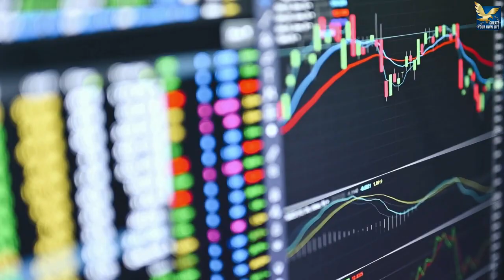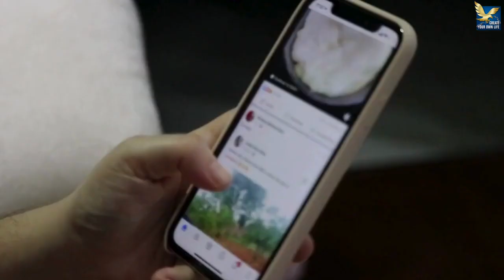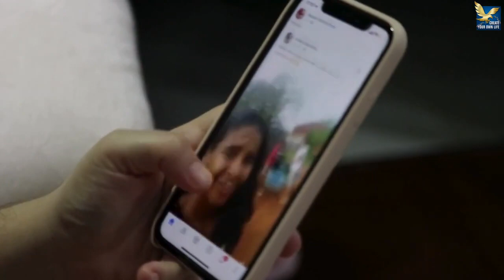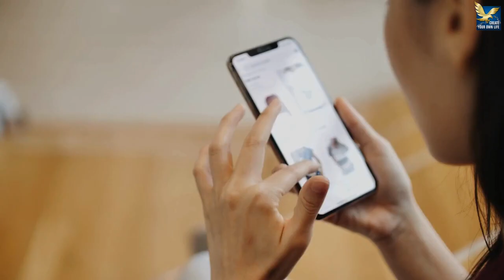TikTok Ban: Silencing Voices or Protecting America?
Is the TikTok ban a safeguard for America's future or a muzzle on free speech? Dive into this critical examination on "TikTok Ban: Silencing Voices or Protecting America?" with me, Jeremy Ryan Slate, your guide through the tangled web of digital sovereignty and censorship. As the CEO and co-founder of Command Your Brand, I've navigated the choppy waters of cancel culture and new media to bring you a unique perspective on the TikTok debate that's dividing our nation. This insightful episode pulls back the curtain on the motivations behind the ban, the potential impact on liberty and freedom, and what it means for America's stance against the Chinese Communist Party.

Join us for a deep dive that transcends mainstream rhetoric, offering a balanced view that challenges you to think critically about internet freedom, national security, and the future of digital expression. From the implications of the Patriot Act to the geopolitical chess game with the CCP, we dissect the TikTok bill with precision, backed by extensive research and a commitment to presenting you with all sides of the story.

This is a must-watch for anyone passionate about safeguarding our digital landscape while promoting a future built on the principles of liberty and freedom. Your voice matters in this conversation—comment below to share your views, like this video if you stand for critical analysis, and subscribe to join a community determined to shape a better future.

Don't let this be the end of our discussion. Engage with us, challenge the narrative, and together, let's command a brand new path forward.

*TIMESTAMPS*
0:00 - Intro
2:59 - CNN Article Analysis
7:17 - Bill Language Explained
12:36 - Legal Definitions Clarified
19:50 - Right of Action Overview
21:05 - Trump's Opinion on the Matter
22:46 - Who is Jeff Yass
25:25 - TikTok National Security Concerns
27:56 - Final Thoughts

COMMAND YOUR BRAND: Legacy Media is dying, we fight for the free speech of our clients by placing them on top-rated podcasts as guests. We also have the go-to podcast production team. We are your premier podcast agency.

MY PILLOW: By FAR one of my favorite products I own for the best night’s sleep in the world, unless my four year old jumps on my, the My Pillow.
⇩ GET MY BEST SELLING BOOK ⇩
Unremarkable to Extraordinary: Ignite Your Passion to Go From Passive Observer to Creator of Your Own Life